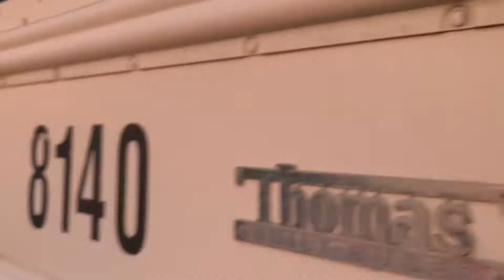1999 Thomas FS65 #8140